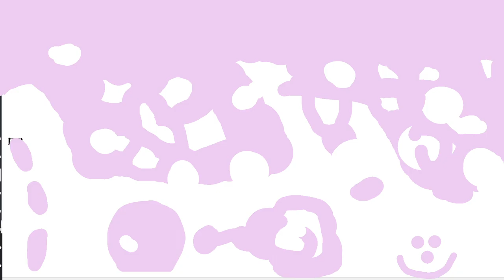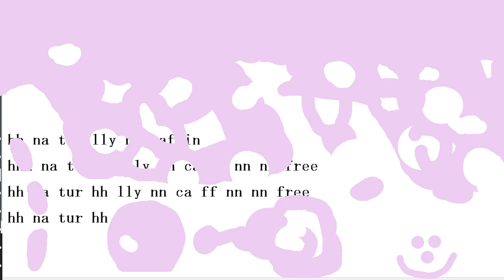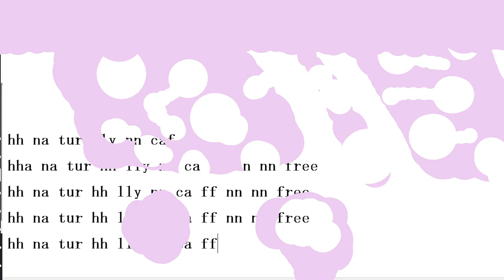hh na tur hh lly nn ca ff nn nn free